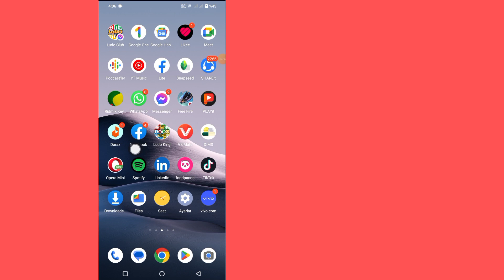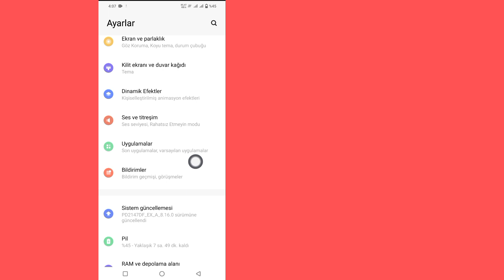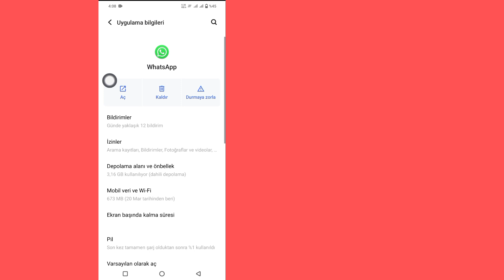Nasıl düzeltilir! WhatsApp'ta (2023) videolar oynatılırken bir hata oluştu.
Nasıl düzeltilir!  WhatsApp'ta (2023) videolar oynatılırken bir hata oluştu.  WhatsApp'ta videolar oynatılırken bir hata oluştu

Bu eğitimde size bunu nasıl düzelteceğinizi göstereceğim! WhatsApp'ta videolar oynatılırken bir hata oluştu. Bu çok basit bir yöntemdir. Bu videoyu izleyerek öğrenin.

WhatsApp'ta videolar oynatılırken bir hata oluştu

iOS ve Android ve iphone mobil kullanıcısı mısınız? Ardından aşağıdaki adımları izleyin